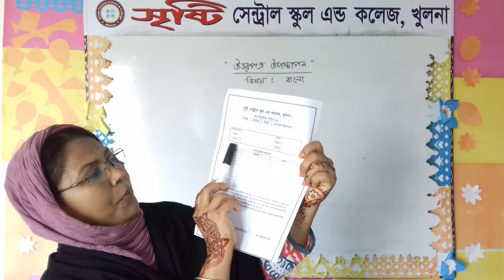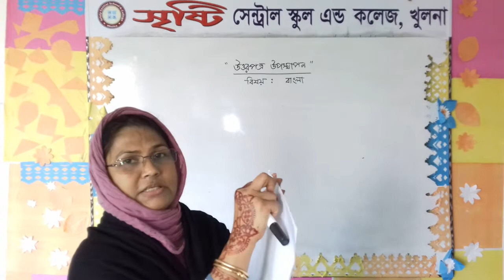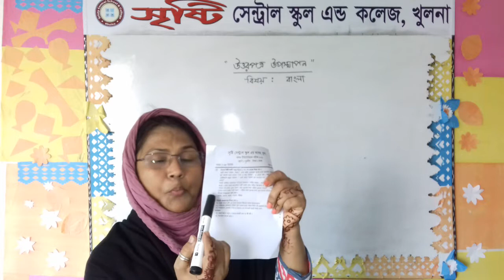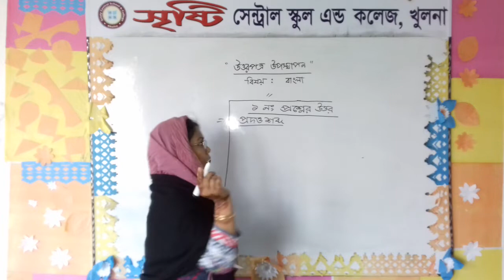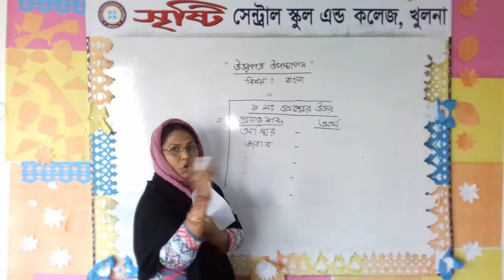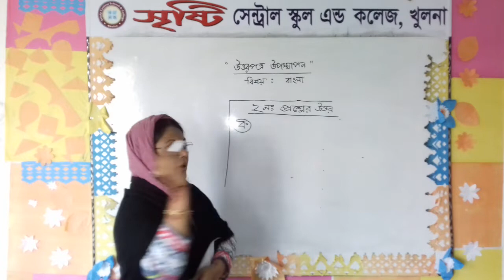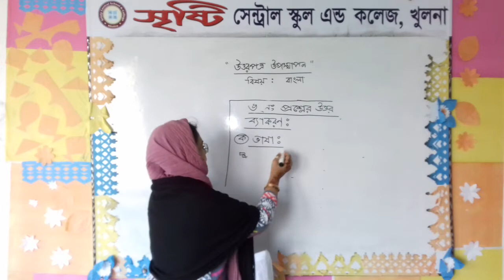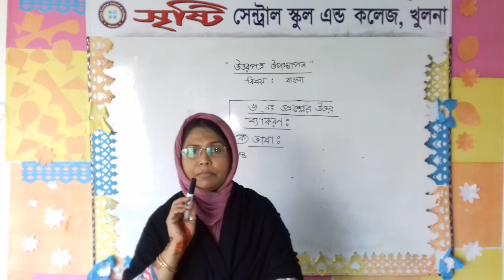উত্তরপত্র উপস্থাপন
পাপিয়া সুলতানা
শ্রেণি পরিচালক ( ৩য় শ্রেণি)